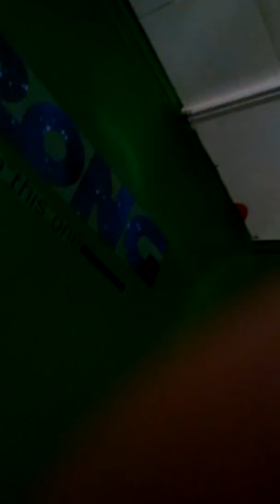The Bendy plushie